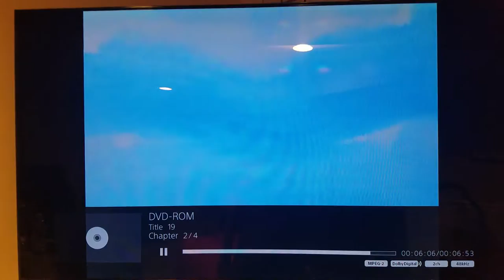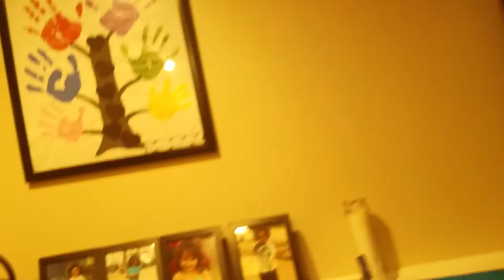Weird Chargeman Ken Glitch